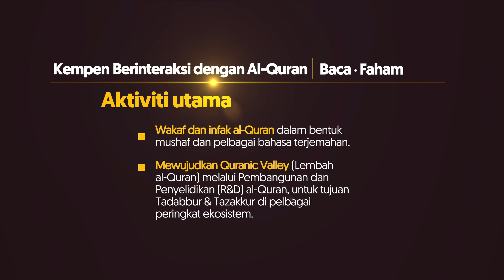ISLAH BERSAMA AL-MULK, AYAT 3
Segala yang Allah SWT ciptakan adalah penuh kesempurnaan. Tiada sebarang kecacatan atau kekurangan pada ciptaan-Nya termasuklah penciptaan kita.

Penciptaan manusia tersangatlah abstrak. Oleh itu, kejadian kita ini mempunyai nilai yang sangat tinggi di sisi Allah SWT. Jika kita mula rasa ada keraguan, pandanglah ke langit.

Perhatikan penciptaan tujuh lapisan langit dengan sangat teliti, seimbang dan sempurna. Begitu jugalah segala kejadian lain di alam semesta ini. Dan pastinya kita tidak akan berupaya menemui sebarang kecacatan atau kekurangan pada ciptaan-Nya.

Justeru, kita sebagai hamba-Nya hendaklah mengikut segala yang diperintahkan oleh Allah SWT dalam segenap aspek kehidupan kerana segala yang datang dari-Nya, termasuk syariat yang diturunkan adalah sangat sempurna dan sesuai untuk kemaslahatan hidup manusia.

Ketahui lebih lanjut tentang motivasi melalui ayat 3 Surah al-Mulk ini bersama sahabah al-Quran kita, Ustaz Mustafar Mohd Suki.